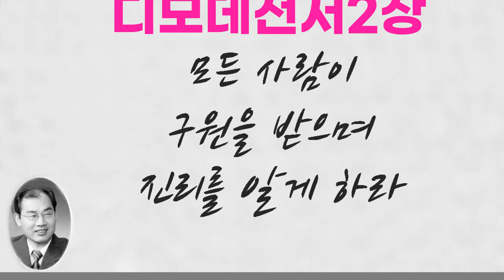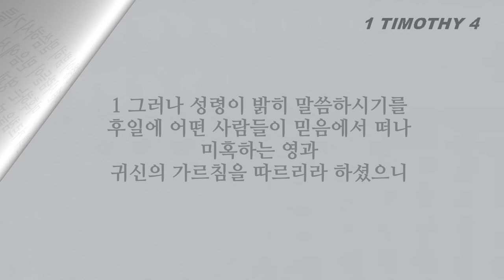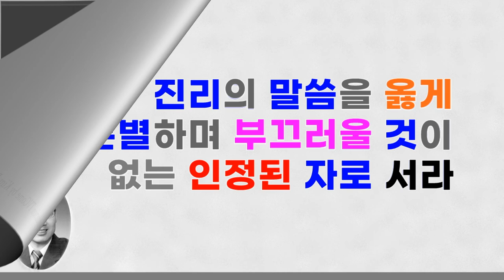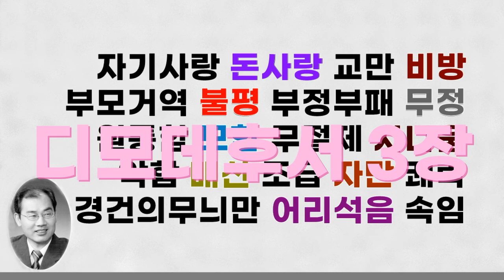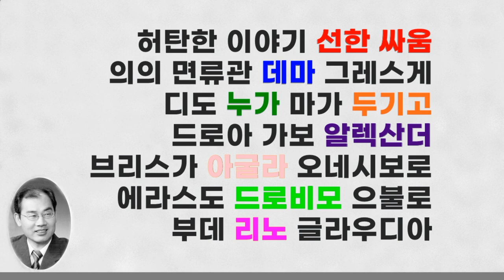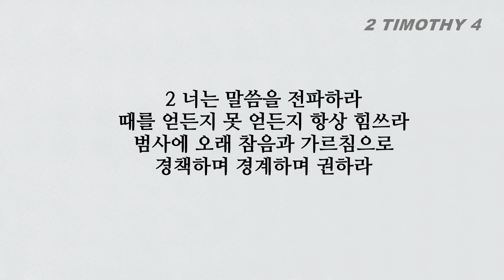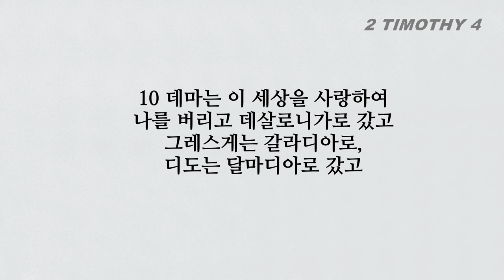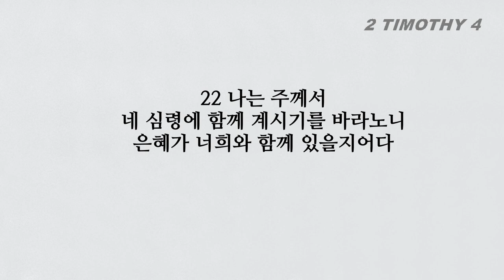교회사역은 이렇게 하라는 아버지가 사랑하는 아들에게 보내는 편지 디모데전후서전체 읽고 듣기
디모데서(디모데전서와 디모데후서)는 영적 아버지가 영적 아들에게 보내는 사랑과 교훈의 편지이다. 교회 안에서 일어나고 있는 사역의 많은 부분을 말씀하고 있는 서신이다. 끝까지 읽고 듣기를 권한다.